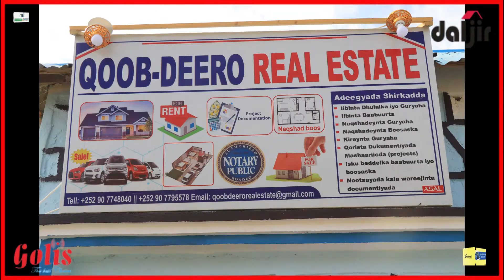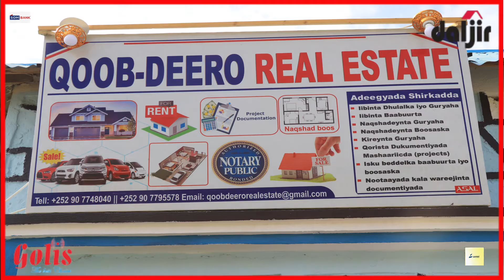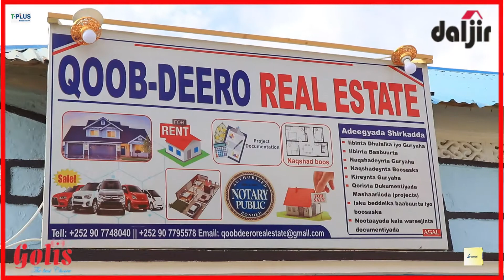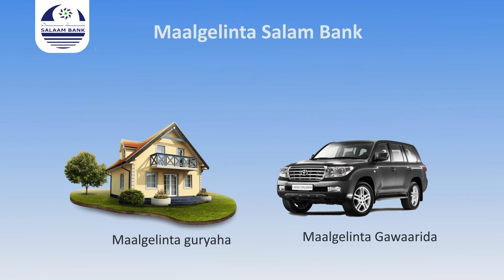GAROWE: Wasiir hore oo furtay goob ganacsi & Adeegyada uu bulshada u hayo